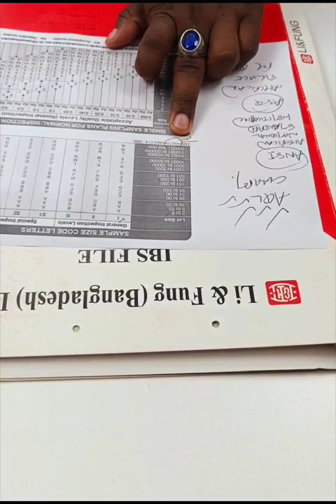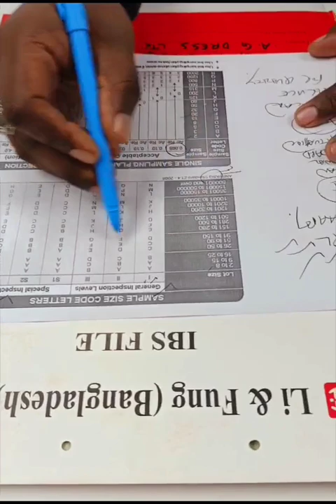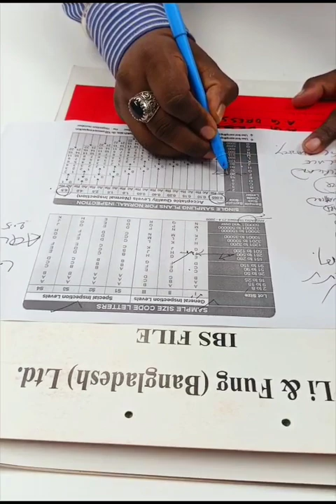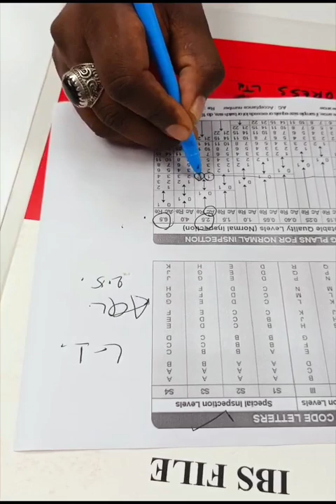AQL চার্ট কি এবং কিভাবে ব্যবহার করবেন?